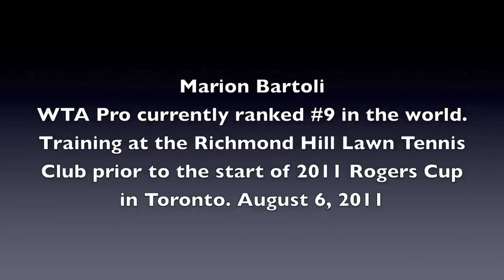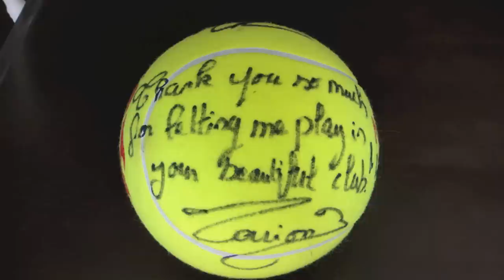Marion Bartoli practices for Rogers Cup at RHLTC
Marion Bartoli at RHLTC